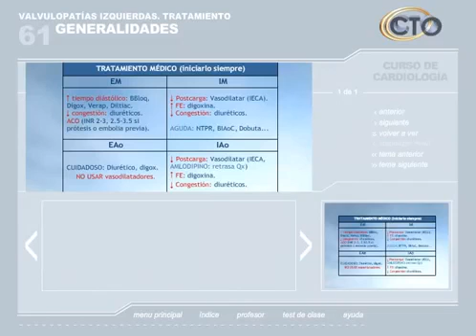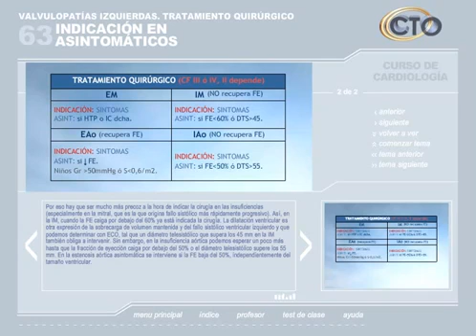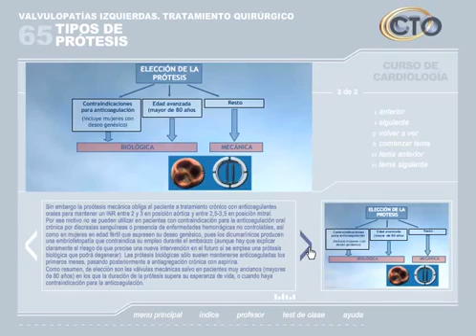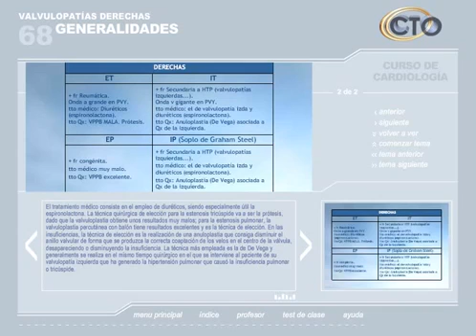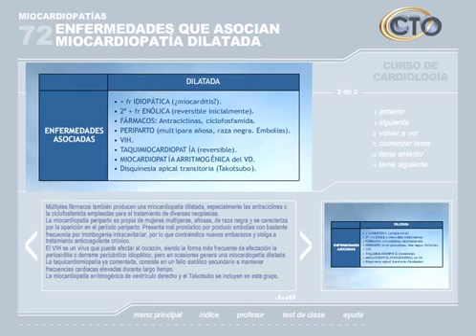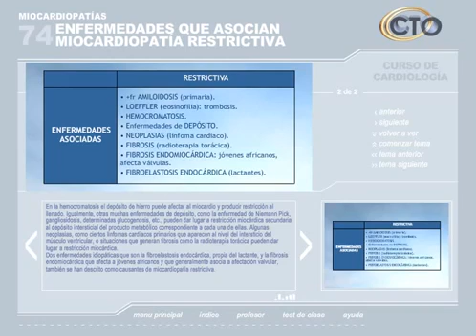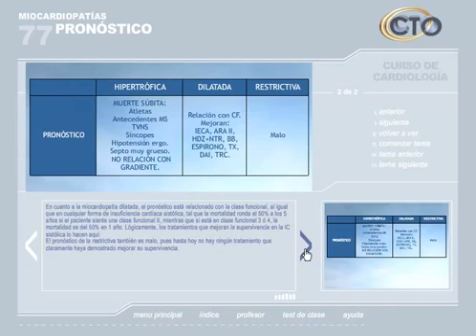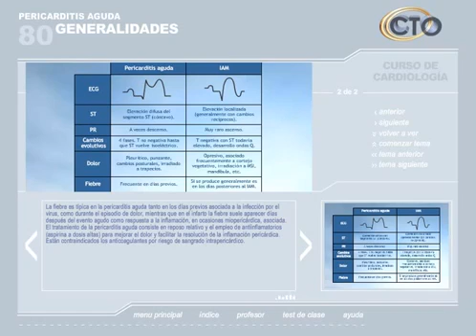CT cardiologia - CURSO CTO CARDIOLOGÍA PARTE 9